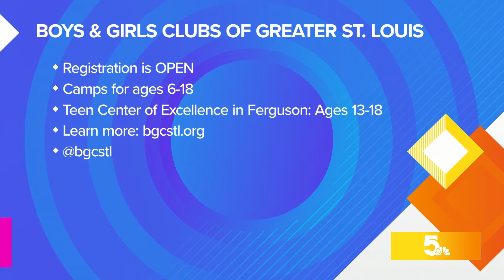Boys & Girls Clubs of Greater St. Louis provides summer camp, after-school, teen, and sports program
BGCSTL provides a safe place for kids of all ages to learn and grow - Summer Camp Registration is OPEN